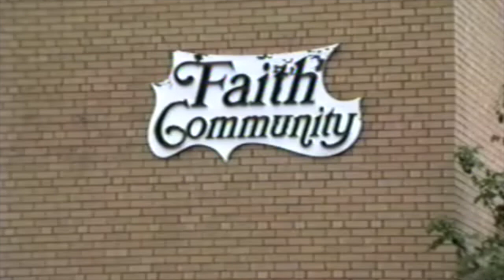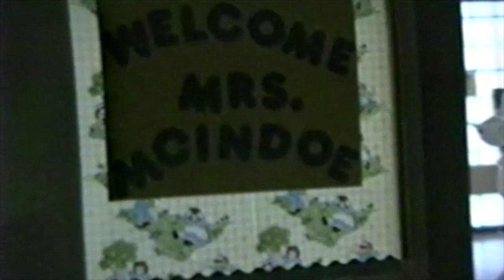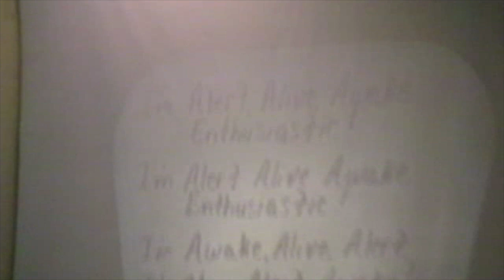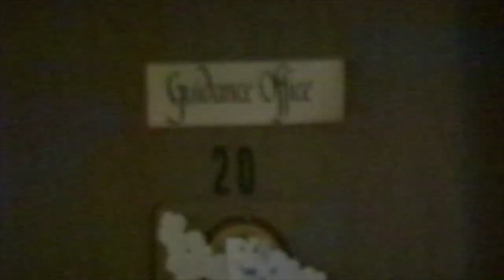1989 ~ Tour of FCCS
Just video ~ no narration.